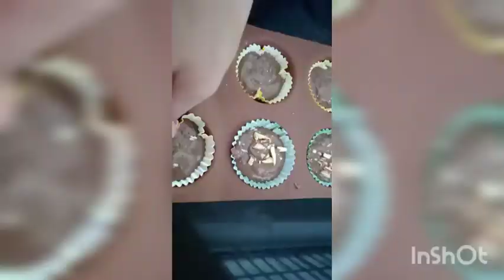Kids special cup cake | easy &tasty chocolate cake | no beater | soft &moist simple cup cake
Hello My Youtube Fam

In this channel My Food Vlog i try out different aunthentic kerala recipes and other amazing recipes for all food lovers out there.
The easy and simple tricks and tips that i share in the videos will be helpful for beginners and experienced cooks also.
Here we share our love for food together.
So let us join and make some amazing recipes together.

Ingredients
Egg 2
Milk 3/4 cup
Sugar 3/4cup
Butter 1/2 cup (melted)
Coco powder 2 tblspoon
Salt 1pinch
Vanilla essence 1 tsp
Nuts